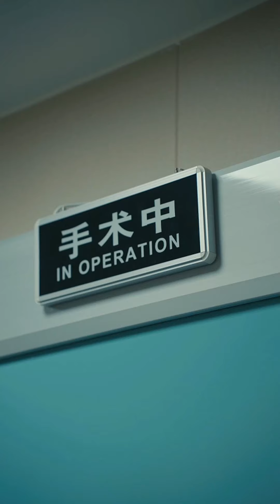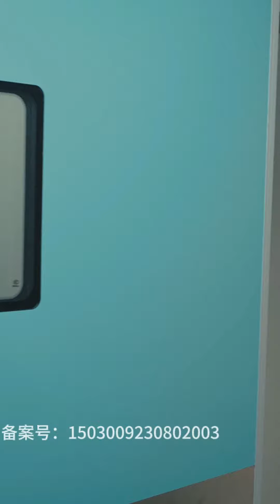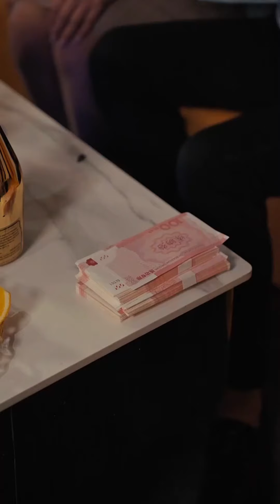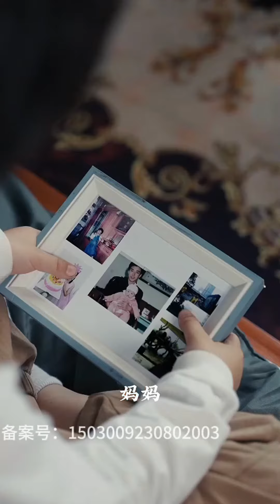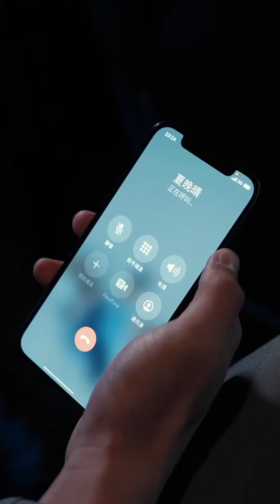【Love Movie】霸總酒吧偶遇前妻當陪酒女，意外發現她帶著5歲私生子，霸總認定是野種見死不救！ ✨ 中国电视剧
FZSSZ